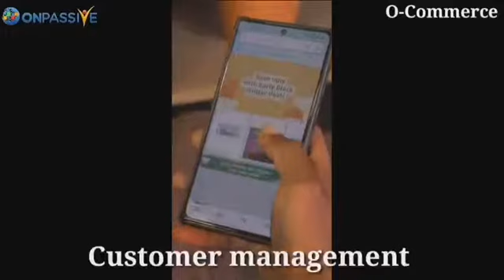O-COMMERCE UPCOMING |AI BASED INTERFACE ONPASSIVE |HE HELPING ONLINE DIGITAL SHOPING IN THE WORLD 🌍